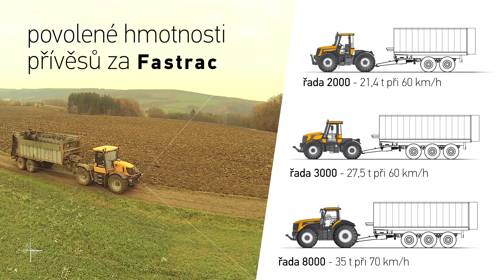Fastrac v dopravě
klíčové prvky konstrukce, které ho v dopravě činí nepřekonatelným mezi traktory